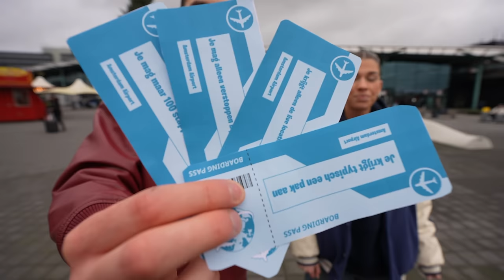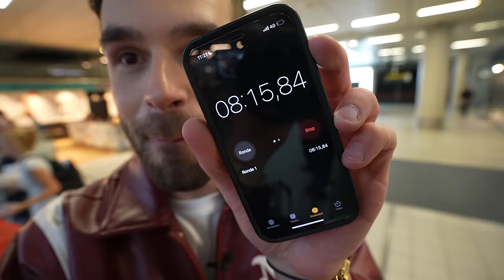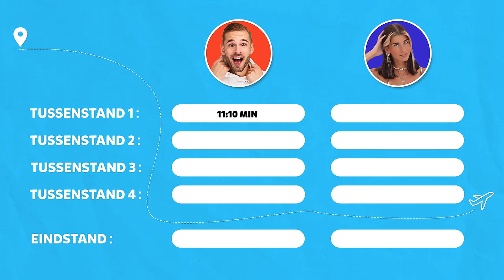Verstoppertje Op Het Grootste Vliegveld! *Betrapt*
Wij doen verstoppertje op Schiphol! Wie lukt het om het best te verstoppen op het grootste vliegveld en wint?

Deze video bevat geen betaalde samenwerking. De boeken en knuffel zijn mijn eigen producten. Als je deze aanschaft dan krijg ik hier een vergoeding voor.